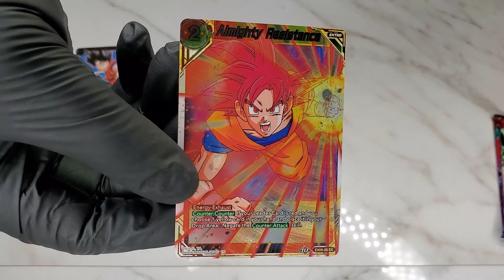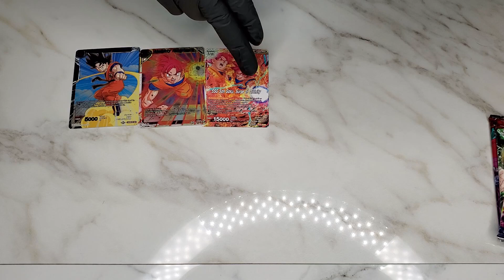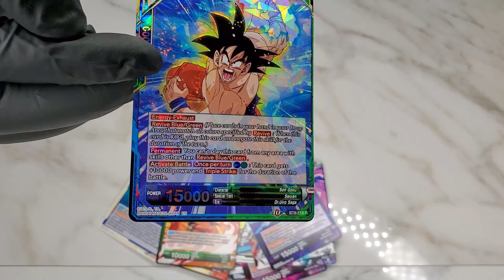Expansion Set Saiyan Surge (3 Malicious Machinations Boosters) My first NobleHeroRare LFG!! pt 17